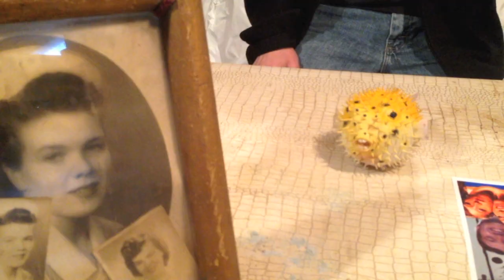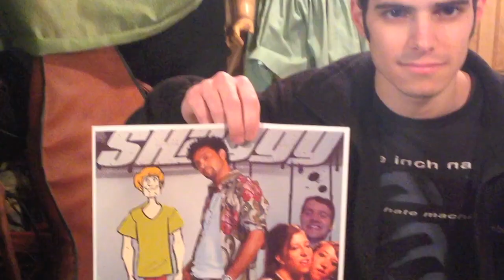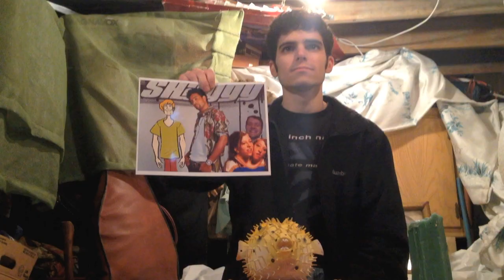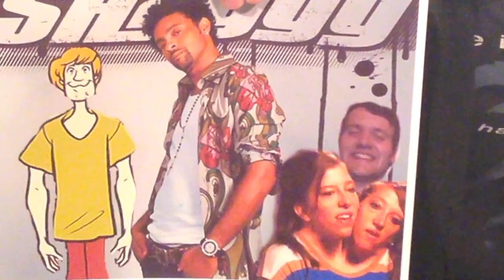Tom Gravely: PufferFish (2012)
Pufferfish is a short film that I made in 2012 featuring music from my album Dress Me In Your Dressings